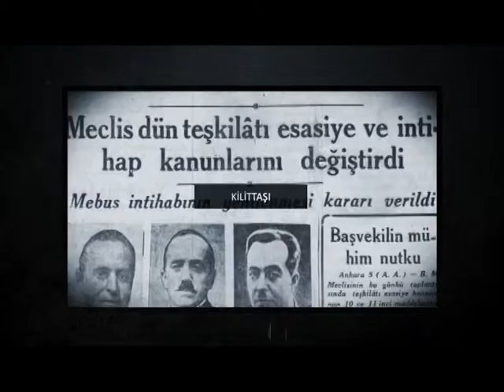Güldal Okuducu ile KİLİT TAŞI Konuk Canan Arıtman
Ulusal Kanal'da 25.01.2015 tarihinde yayınlanan Kilittaşı programında Güldal Okuducu'nun konuğu CKD Genel Başkanı Canan Arıtman